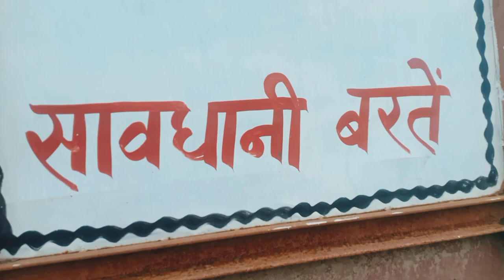Gyan Ganga के पास किया जा रहा है Patna Metro Construction